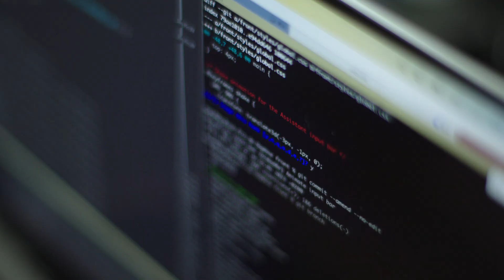Generative productivity with AI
"As an early stage founder, you're looking for the most efficient way to get that payment brick in," shares Gabriel Hubert, Dust cofounder, on choosing Stripe ten years ago. He and his cofounder, Stanislas Polu, started Dust as a way to save businesses time and enhance productivity by leveraging machine learning and generative AI.